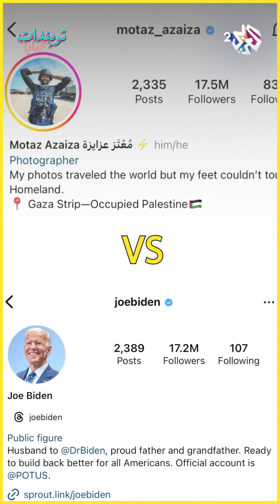ماذا خلف مناشير المول في أمستردام؟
ترندات مع مايا، برنامج للسوشيال ميديا، يتناول أحدث الأخبار والأحداث المتداولة على مواقع التواصل الاجتماعي.